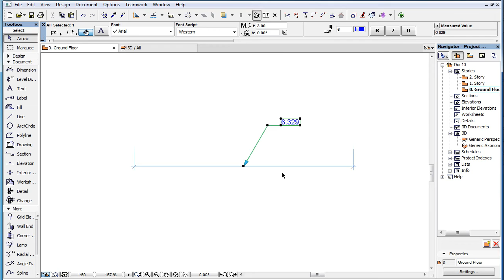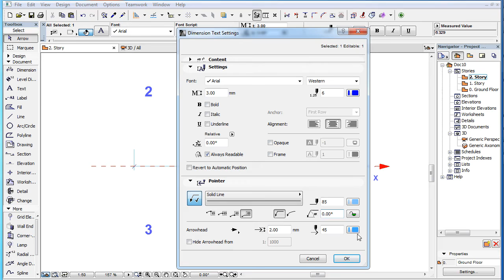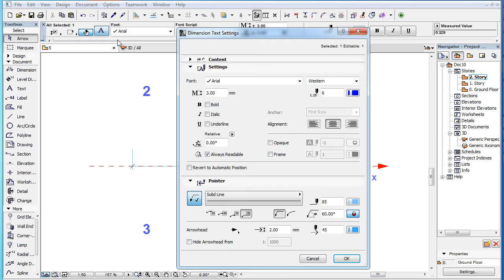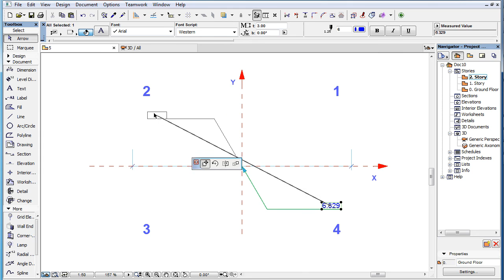Dimension Text Pointer Angle Settings in ARCHICAD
This video clip presents a new documentation enhancement of the new Pointer Angle settings, available for Dimension Texts in ARCHICAD 19.